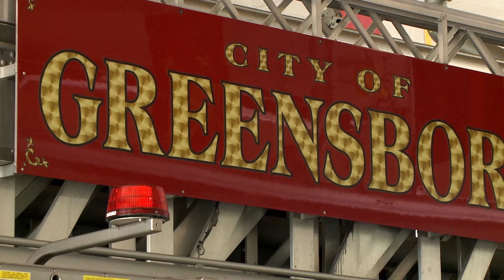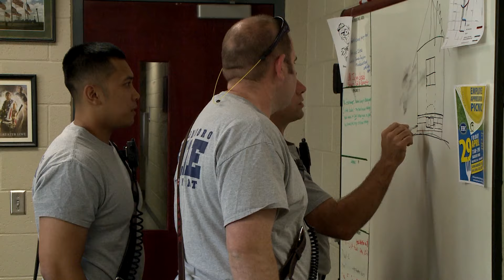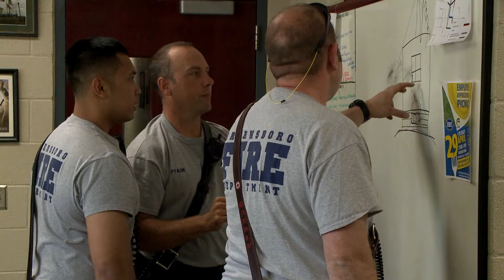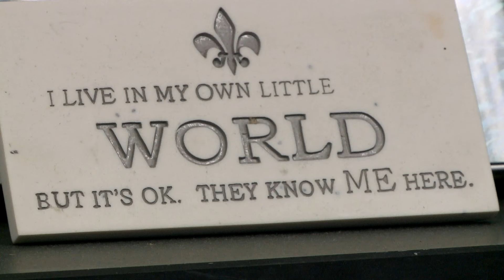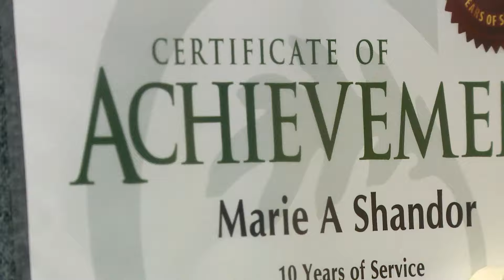One GSO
The City of Greensboro celebrates Asian American and Pacific Islander Month.